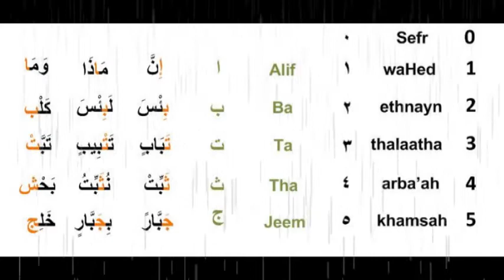Quran Lesson 1z - Alphabets 0-5, 1of6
Arabic Alphabets Quran:
It is used by many to begin any Language by teaching its Parts of Speech; however, logically it is better to begin our trip by teaching the Arabic Alphabet (Arabic Letters) as it is the reasonable starting point. Consider the absence of Alphabets then how we can form words and/or sentences?!
Arabic Alphabets Quran:
1- Arabic structure is different in Alphabet from any other Language.
Arabic Alphabets Quran:
2- Arabic letters form words by connecting them together.
Arabic Alphabets Quran:
3- Arabic Alphabet is written and read from right to left.
Arabic Alphabets Quran:
4- Arabic Letters' writing has three forms: initial, medial, and final i.e. different in shape according to their position.
Arabic Alphabets Quran:
5- Letters in isolation and final are mostly the same in shape.
Arabic Alphabets Quran:
6- Letters in the initial and medial positions are mostly the same in shape.
Arabic Alphabets Quran:
7- There are many print forms, types of fonts and writing forms for Arabic; yet most common of which is /̛ān-naskh/ (normal writing) النَسخ and /̛ār-ruqعa/ الرِقعة. An elementary/ intermediate Reader/ Learner is advised to use /̛ān-naskh/ writing form.
Arabic Alphabets Quran:
8- You can find the correct pronunciation in Arabic just from the spelling of the word which is considered a no-trouble-trick of Arabic pronunciation.
Arabic Alphabets Quran:
9- Arabic Letters can be divided into two groups according to their position
Arabic Alphabets Quran:
- Can't be joined on the left side.
- Can be joined to a preceding letter but never to a following one.
- Then, all Arabic Letters in the Alphabet could be connected from both sides except the following mentioned Letters.(see table below)
- Change shape according to their position in the word.
Arabic Alphabets Quran:
Arabic alphabet, second most widely used alphabetic writing system in the world (the Latin alphabet is the most widespread).
Arabic Alphabets Quran:
Originally developed for writing the Arabic language and carried across much of the Eastern Hemisphere by the spread of Islam, the Arabic script has been adapted to such diverse languages as Persian, Turkish, Spanish, and Swahili.
Arabic Alphabets Quran:
Although it probably developed in the 4th century ad as a direct descendant of the Nabataean alphabet, its origins and early history are vague.
Arabic Alphabets Quran:
Some scholars believe that the earliest extant example of Arabic script is a royal funerary inscription of the Nabataeans dating from ad 328.
Arabic Alphabets Quran:
Others believe that this epigraph shows characteristics of Arabic but is essentially Aramaic and that the earliest extant example of Arabic is a trilingual inscription in Greek, Syriac, and Arabic dating from ad 512.